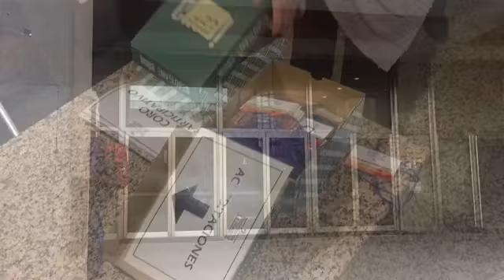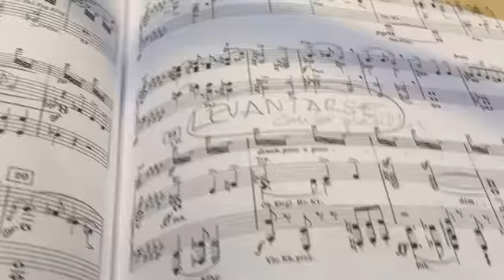8ª Sinfonía de MAHLER - Filarmonía de Madrid - Making-Of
8ª Sinfonía de Gustav Mahler - 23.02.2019 - Auditorio Nacional de Música de Madrid.
Concierto 20º Aniversario de la Orquesta y Coro Filarmonía
INTÉRPRETES
Orquesta y Coro Filarmonía de Madrid
Coro de Niños Filarmonía, Directora Elia Cornejo
Coro de Niños Musical Martí, Director Iván Martí
Coro del Colegio Sámer Calasanz, Director Antonio Ramírez del Castillo
Coro Participativo, Director Rafael Albiñana
Soprano I: Mariana Ortiz
Soprano II: Francesca Calero
Mezzo I: Beatriz Oleaga
Mezzo II: Negar Mehraban
Tenor: Alain Damas
Barítono: Enrique Sánchez-Ramos
Bajo: Armando del Hoyo
Concertino Invitado: Lorenz Nasturica-Herschcowici
Director musical: Pascual Osa
Este video es una pequeña muestra de lo que se esconde en el backstage de un ensayo general